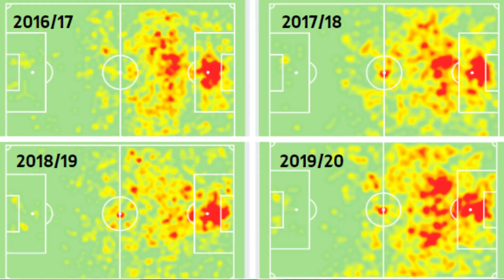HOW LEWANDOWSKI WILL REVOLUTIONIZE BARCELONA?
Lewandowski joins Barcelona for 45 million euros, analysis on how he will fit in Xavi's system and Barcelona's style of play.